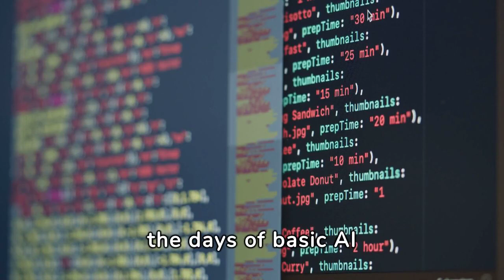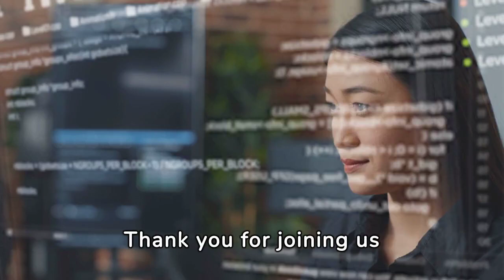AutoDev: Microsoft's AI Revolution in Software Development 🤖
Dive into the future of software development with Microsoft's AutoDev! 🌟 Discover how this AI-driven framework is changing the game, making software engineering more autonomous, efficient, and secure. Like what you see? Join us in exploring AutoDev's impact on the world of development. 🚀